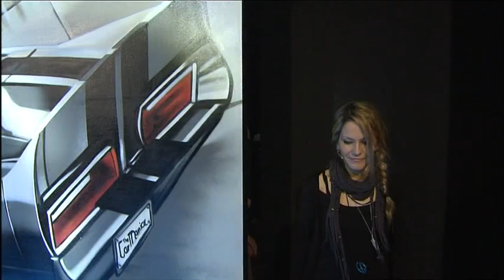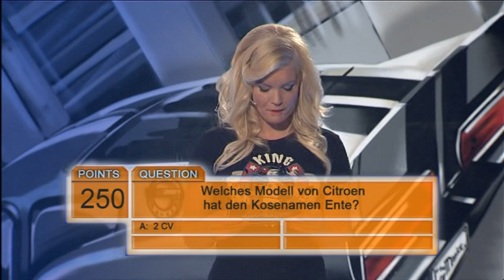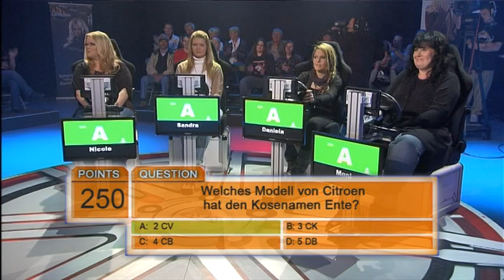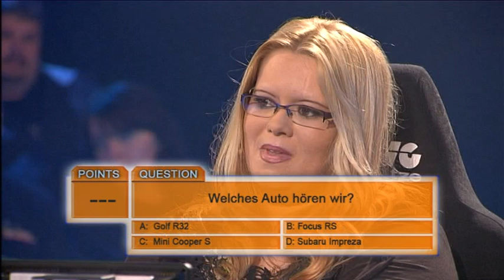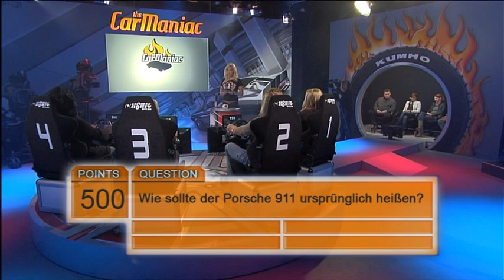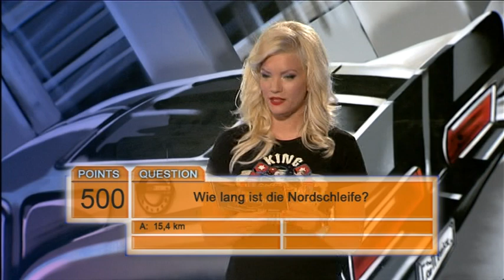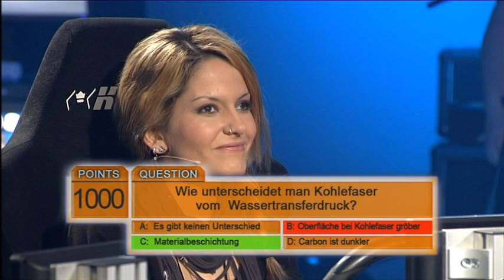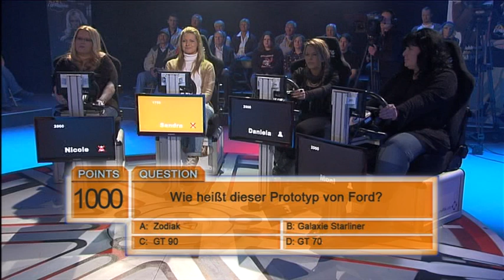Katharina Kuhlmann - the CarManiac- Show 8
Seit Juni 2010 fighteten in der TV- Quiz Show von und mit Katharina Kuhlmann auf SPORT1, 32 Kandidaten in 12 Folgen um den Titel des ersten „Car Maniac 2010".

Car Maniac, die erste Quizshow rund um die Geschichte des Automobils, des Rennsports und des Tunings. Für die 4 Finalisten gab es tolle Preise zu gewinnen, wie eine Reise in die USA mit einem Fahrerlager-Besuch beim NASCAR-Rennen in North Carolina, einem Felgensatz von ASA mit Bereifung und Formelfahrten auf dem Hockenheimring.